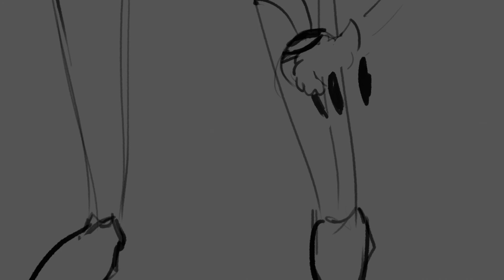Animatic-MiraculousLadybug-Sting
“Where are you, you little pest?”

Sting, Chapter 15

This was a birthday present for kryallaorchid on tumblr , based on their fic Sting you can read